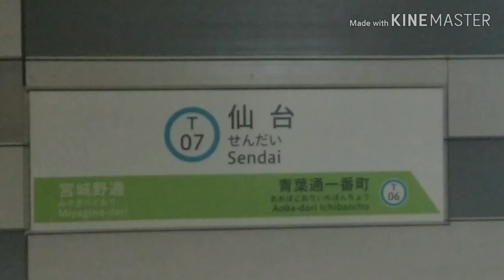【謎】仙台市地下鉄東西線 仙台駅 女性放送 駅名連呼・乗り換え放送が言ってない…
地下鉄仙台駅は基本的に駅名連呼と乗り換え放送があるのですが、東西線の女性放送だけ言ってません。男性放送はちゃんと言ってます。謎ですね。壊れたのかな？